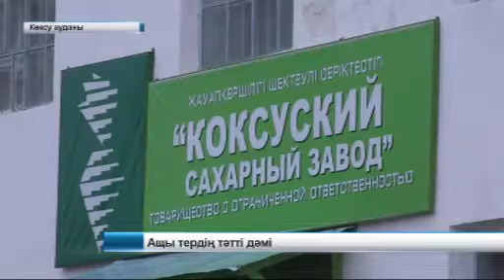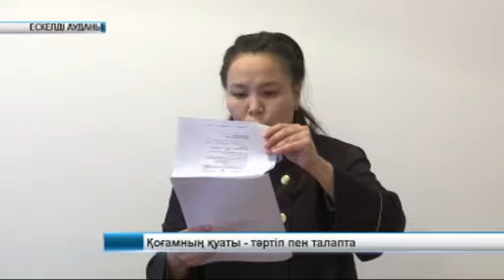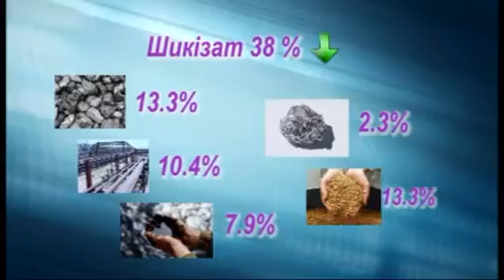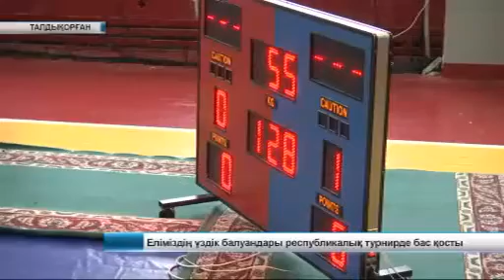Жаңалықтар 14 10 15